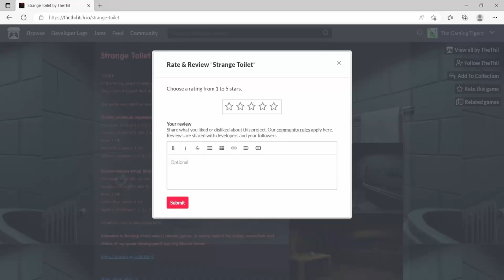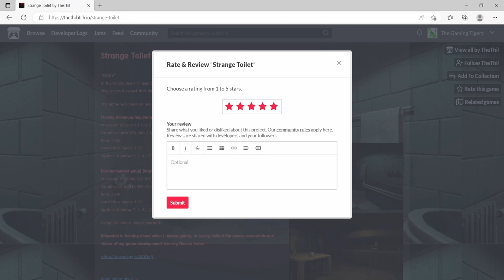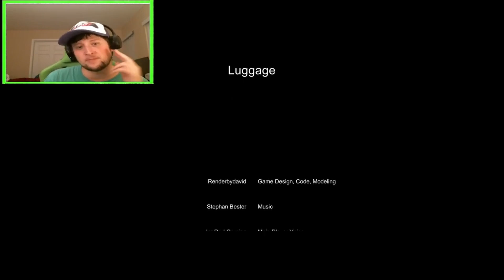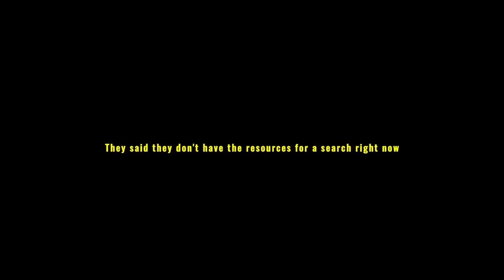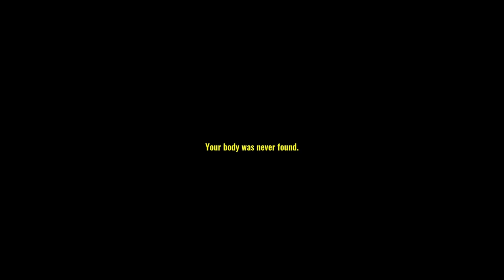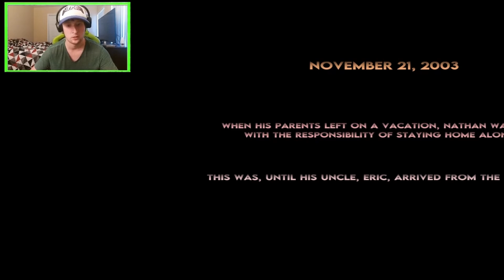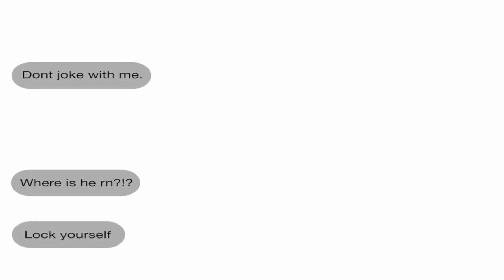These Games Were TERRIFYING!!!!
In today's video, we will be looking back at some of the creepiest games I have ever played on my channel!

About My Channel:
How's it going guys? My name is Bryan and I love to play video games and make videos of me playing video games. I hope you enjoy watching my videos just as much as I enjoy making them!